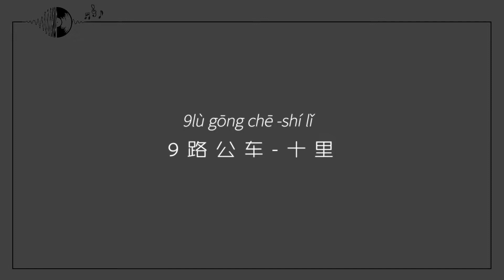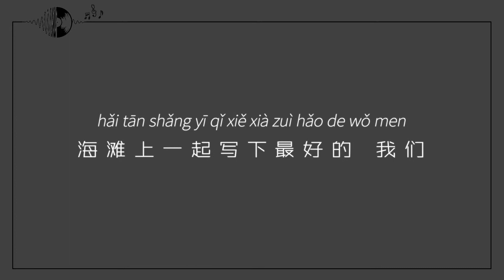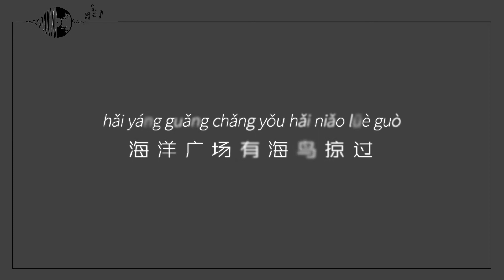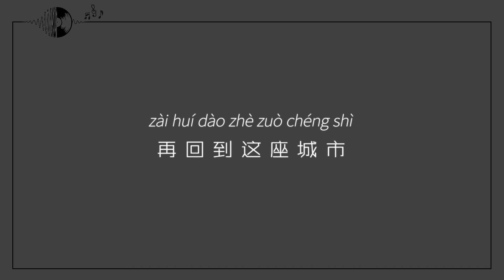[PinyinMusic] 十裡——9路公車 ♪高音質 x 動態Lyrics【PinyinLyrics With English lyrics】